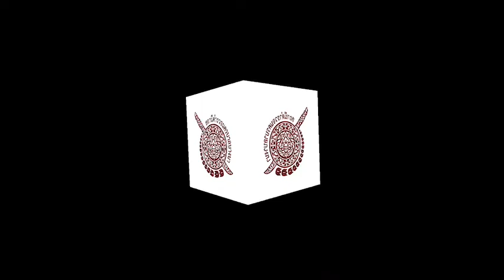งานเกษียณข้าราชการตำรวจ สน.บางนา ปี 65